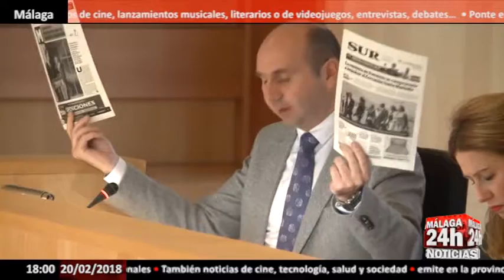Según Conejo, el PP vota en contra de conexiones que unan Málaga con Marbella y con Nerja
El PP en la Diputación de Málaga ha votado este martes en contra de una conexión de altas prestaciones que conecte de forma directa las ciudades de Málaga y Marbella, y se prolongue hasta Estepona, que tenga como epicentro el Aeropuerto de Málaga, y una conexión ferroviaria de altas prestaciones que una Málaga y Nerja.

Durante su intervención en el pleno, el presidente y portavoz del grupo del PSOE, Francisco Conejo, ha asegurado que “nada evidencia mejor el abandono y la marginación que sufre la provincia de Málaga por parte del Gobierno de España que los proyectos ferroviarios”.

Para Conejo, la conexión ferroviaria con Marbella “se lleva la palma en el listado de promesas incumplidas del PP”.

Conejo ha destacado que con Magdalena Álvarez al frente del Ministerio de Fomento se invirtió en la provincia de Málaga 6.000 millones de euros, lo que permitió poner en marcha numerosas infraestructuras.

Sin embargo, para Conejo, con el PP han descarrilado las inversiones en Málaga hasta situarse en el puesto 50 por la cola en los Presupuestos Generales del Estado

English:

The PP in Malaga Council voted Tuesday against a connection high performance connect directly the cities of Malaga and Marbella, and last until Estepona, which has as its epicenter Malaga airport and a rail link high performance than a Malaga and Nerja.

Speaking at the plenary, the president and spokesperson of the PSOE, Francisco Conejo, said that "nothing better evidence neglect and marginalization suffered by the province of Malaga by the Government of Spain to rail projects."

For Rabbit, the rail connection with Marbella "takes the cake in the list of unfulfilled promises of the PP".

Rabbit has highlighted that with Magdalena Álvarez at the head of the Ministry of Public Works, 6,000 million euros were invested in the province of Malaga, which allowed the implementation of numerous infrastructures.

However, for Conejo, with the PP have derailed investments in Malaga to be ranked 50th by the queue in the General State Budgets